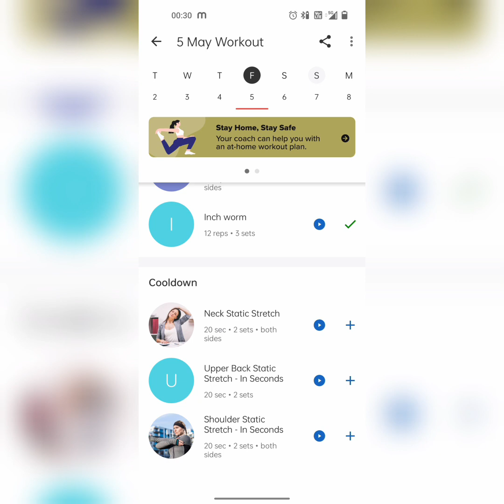Healthifyme journey I Second day workout set